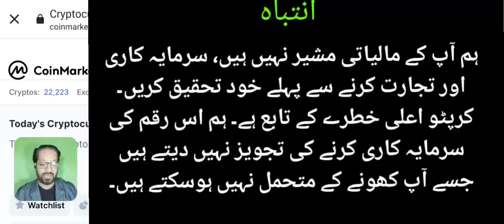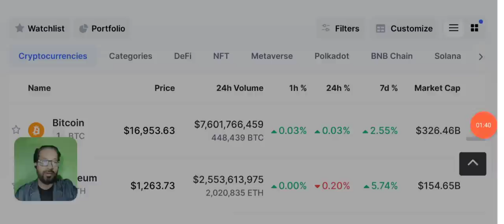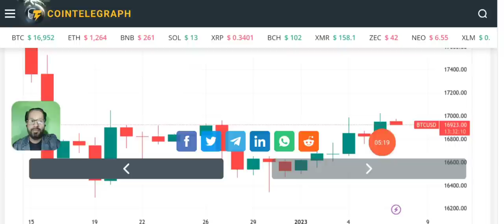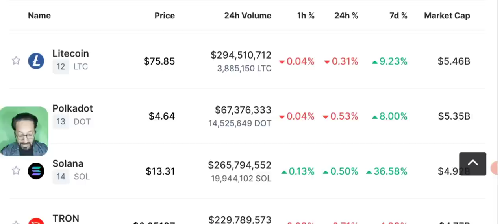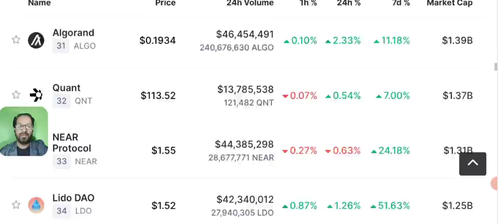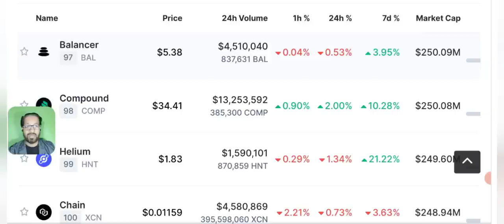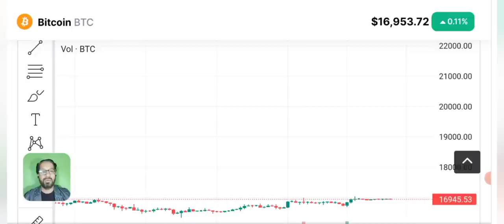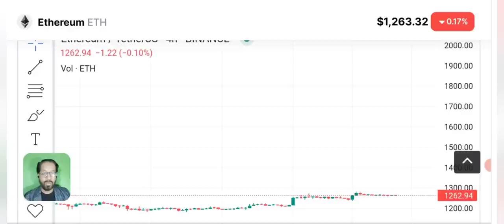Bitcoin Price Prediction - Cryptocurrency News Today - Daily Signals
Latest CryptoNews Update today along with Bitcoinpriceprediction2023. Btc price prediction cryptolatestupdate news tosay. will Bitcoin pump to 20k? ahead of CPI REPORT ?

Daily cryptosignalsfree. I am here with daily crypto market analysis and update. Bitcoin - Ethereum - BNB and some other stable coins price prediction and technical analysis and Signals.

Cryptonewstoday along with Price Prediction of BITCOIN - SOLANA - ETHEREUM - BNB and some other crypto coins from top 100.

Related Topics Covered in this Video:

• Cryptocurrency News
• BITCOIN PREDICTION
• Crypto Signals
• Crypto Updates
• Bitcoin Today

🔴 Table of contents:

00:00 : intro
01:53 : CPI REPORT
03:20 : cryptocurrency News Today
06:45 : Bitcoin price prediction  2023
11:10 : Bitcoin price prediction
13:10 : Ethereum price prediction
16:00 : outro

🔴🔴🔴Popular Uploads 🔴🔴🔴

_____________________________/SOCIAL LINKS\___________________________________